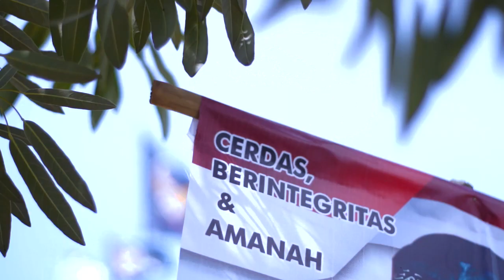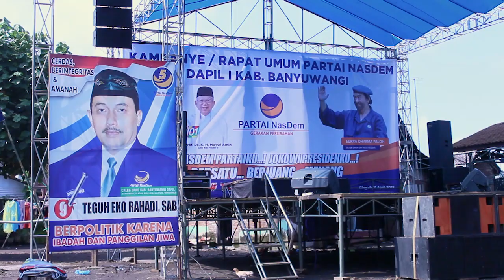CALEG DPRD KAB. BANYUWANGI DAPIL 1